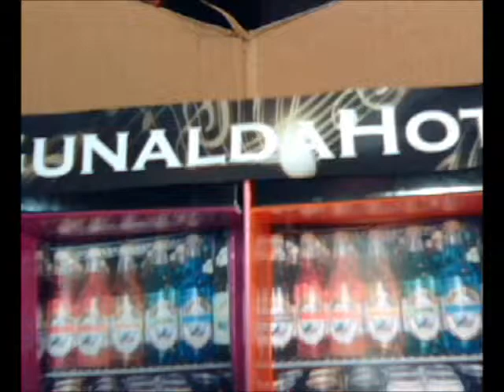GunaldaHotel.com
Just playing around with stop-motion lego/plasticine animation - this is my first go at it so it's a little silly...